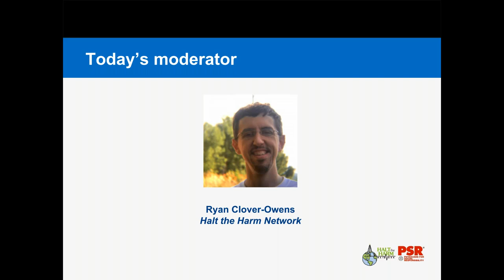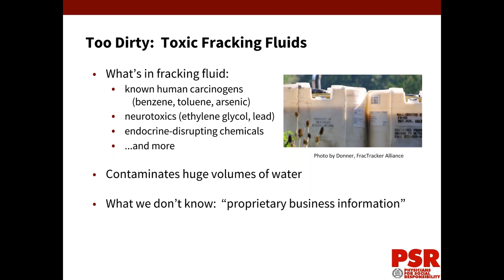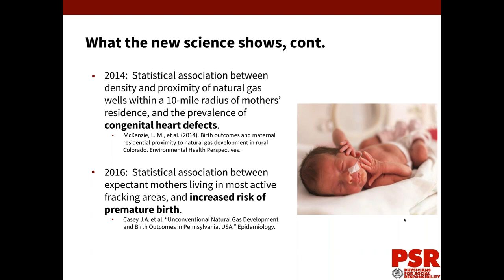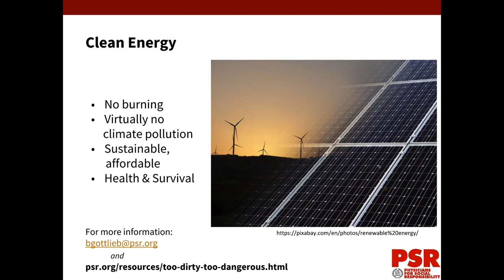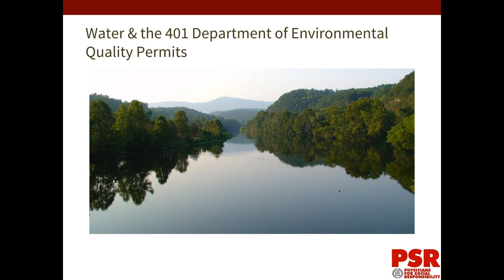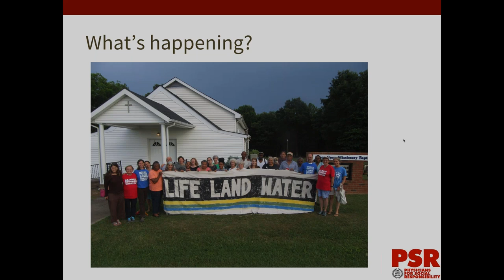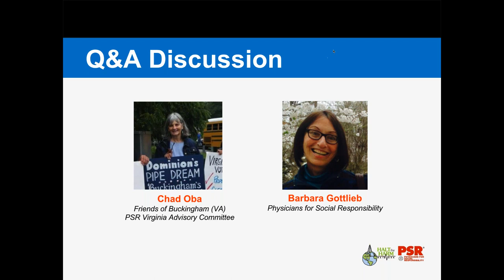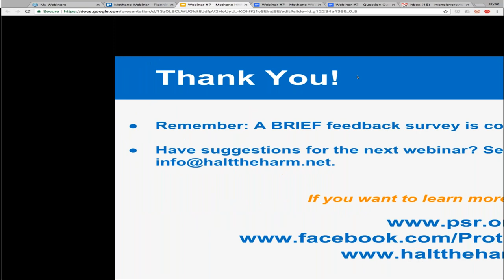Too Dirty Too Dangerous : Why Health Professionals Reject Natural Gas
Are you concerned about fracking? Natural gas pipelines and compressor stations? Have you tried to make the argument that fracking is unsafe, yet haven’t yet found a way to do so with research?

Physicians for Social Responsibility has just released a new comprehensive report with summaries of recent medical and scientific studies on just how dangerous fracking can be -- everything from the associations between proximity to fracking sites and premature births to methane leakage impacts to the atmosphere. View the recording below.